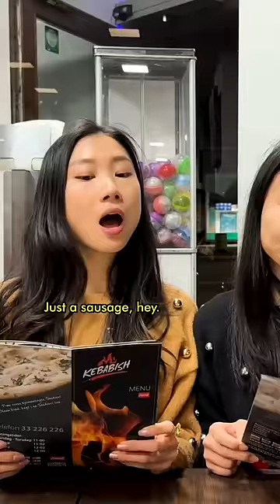TWIN GOALS GONE TOO FAR 👯‍♀️(Part 4)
Being a twin is a full-time job!!!
Shoutout to all my twins, How did kids at school tell you apart??